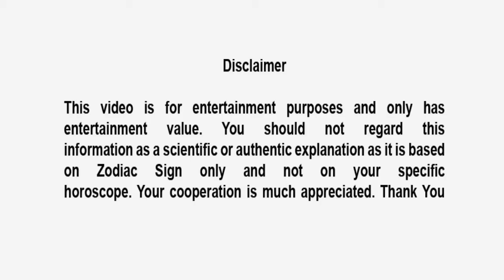Aries Annual Horoscope 2015 Astrology Career, Finance, MONEY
Aries Horoscope Money, Finance, Career, Job, Business forecast for Year 2015